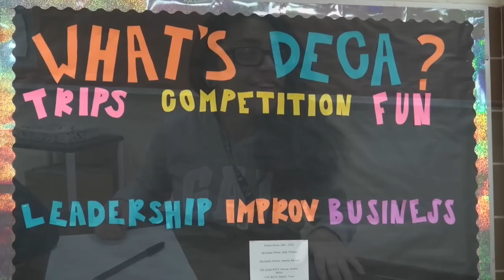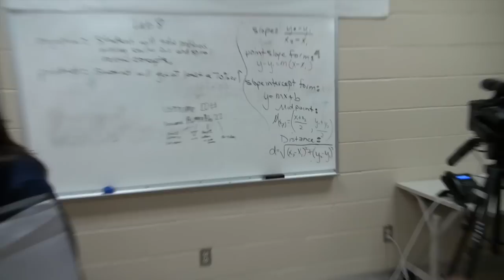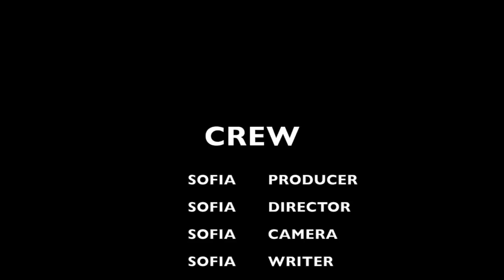TNN 7.0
This video is about TNN 7.0